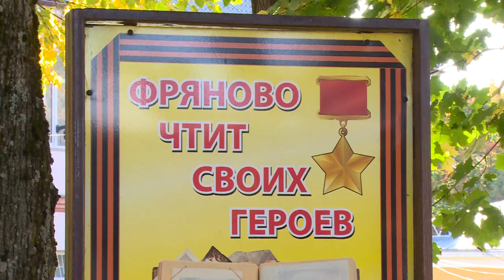Во Фрянове на территории Мемориала памяти воинов учащиеся навели чистоту и порядок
Старшеклассники и студенты, которые пришли во Фрянове к Мемориалу памяти воинов, павших на фронтах Великой Отечественной войны 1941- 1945 годов, собрали палую листву, почистили газоны и помыли гранитные плиты.